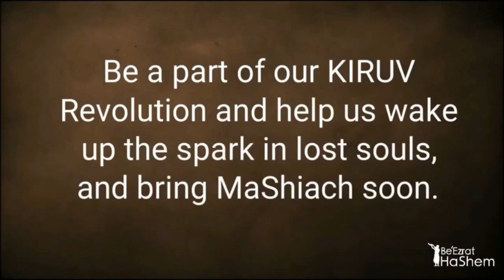DANGEROUS DREAMS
Rabbi Yaron Reuven discusses the significance of dreams in a shiur. He explains that dreams can sometimes be a form of prophecy, guiding individuals about potential future events. Recurring dreams should be heeded, while a dangerous dream – such as losing all teeth – necessitates fasting and repentance.

Dreams can also bring joy or be a temptation for impure thoughts. The speaker emphasizes the importance of seeking guidance on dream interpretation and advises precautions against negative influences in dreams. He also introduces the new Bezalel Hashem app, offering access to Torah lectures and the opportunity to ask questions directly to rabbis.